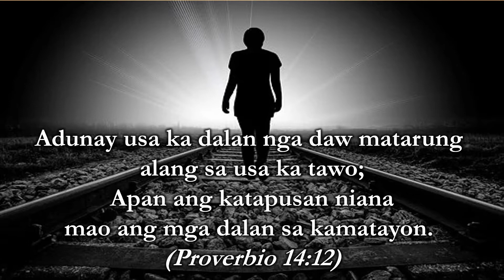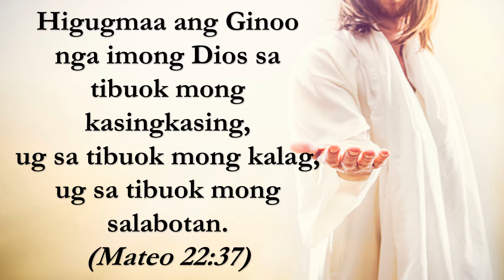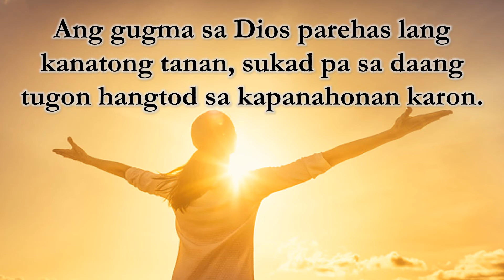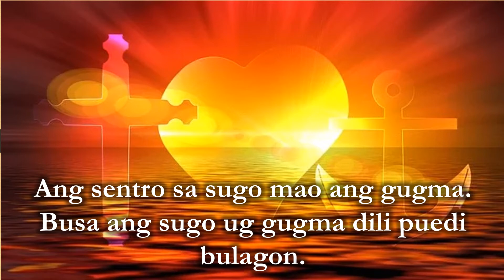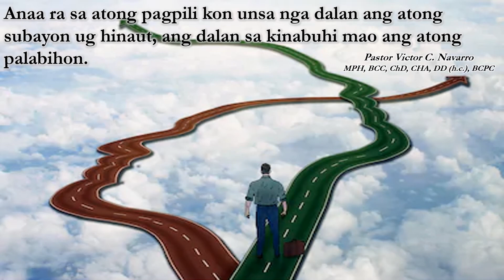Dalan sa KInabuhi. God's love and His Law Series, ep. 1. The Greatest Commandments, part 1. (Bisaya)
This video helps you reflect God's love in all ages.